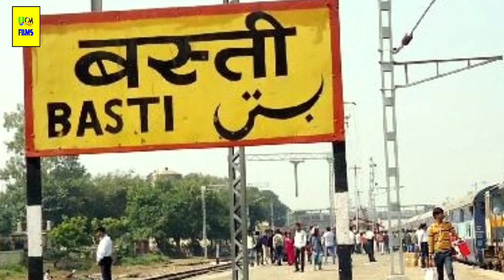VIDEO | दशहरा के मेला | maya singh | Umesh chauhan | basti ke mela | bhojpuri nawratri song | ucm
⦿ ➼To My Channel ➼ UCM FILMS

▬▬▬▬▬▬© Credits ▬▬▬▬▬▬▬

👉 ► Album :- दशहरा के मेला
👉 ► Song :- basti ke mela
👉 ► Singer :- umesh chauhan & maya singh
👉 ► Lyrics :- ramesh raja
👉 ► Director :- umesh chauhan
👉 ► Editor :- aashish chauhan
👉 ► Digital Head :-
👉 ► Label / Company :- Ucm films

  (whatsaap and calling number )